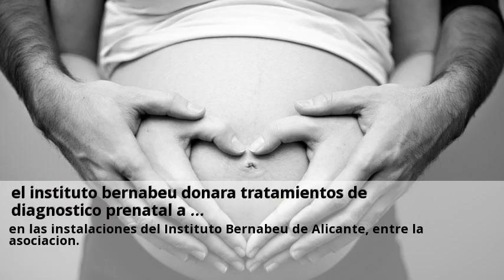Novedades DGP tratamiento Alicante Julio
Una sentencia obliga a tratar a una mujer para no transmitir una enfermedad genetica.  Visitas nuestras clinicas de DGP tratamiento y consultales online y gratis